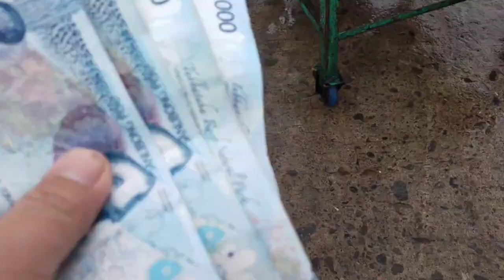Kilalanin si nanay Adelina!, Nakuba na Ako sa kakatulak Ng aking Kariton!!Brother jose